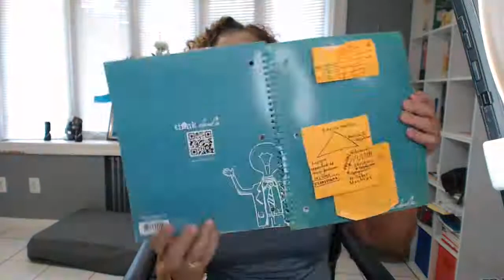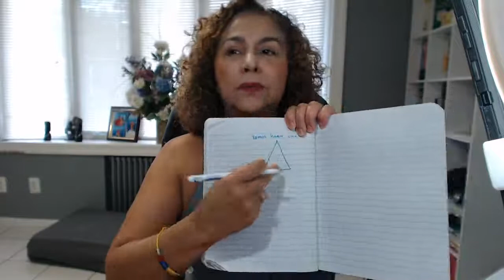👿Alguna Vez Te Dijeron Que No Tienes Remedio?- ❣🥵REPROGRAMAR TU MENTE PARA TRIUNFAR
No tengo remedio, yo soy así.

Hoy haremos una triada.

Ejercicio:
Llama a tu niña del pasado y pregúntale ¿alguna vez te dijeron que no tienes remedio, que eres bruta, desordenada, inutil, boba, retardada, insoportable, berrinchuda, cochina, malcriada?
Dale una clase para que hoy, como mamá corte con eso que tiene programado desde la niñez. Que no repita con sus hijos lo que hicieron con ella en su niñez.

 Hoy, aquí y ahora creo conciencia y entiendo que todo lo que me dijeron de niña fue ignorancia de mis padres porque no hay un manual de cómo criar a los hijos.
Hoy traigo a mi niña y le doy la tranquilidad de que estoy para cuidarla y para hacerme cargo de ella.

Está comprobado científicamente que la mente materializa la creencia.

En el infierno no existe esperanza.

Declaración del día:
Hoy elijo mostrarme tal cual y aceptarme, aceptar la vida tal cual.

Pidamos al Espíritu Santo que nos permita discernir. Que nos dé sabiduría para aprender a aceptar las cosas que no puedo cambiar.

Cuando hablo maldiciones estoy prediciendo futuros de tiniebla. Pedir a Dios valor para que no salgan de mi boca palabras malditas.